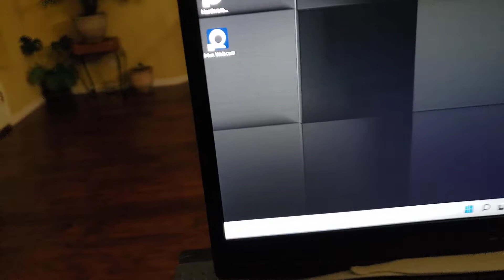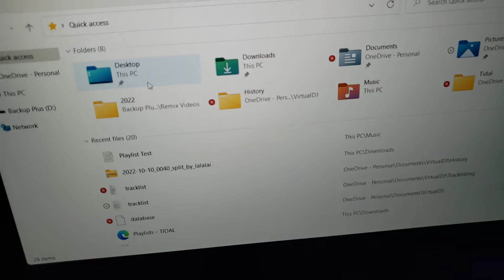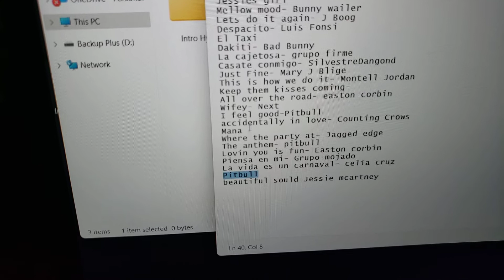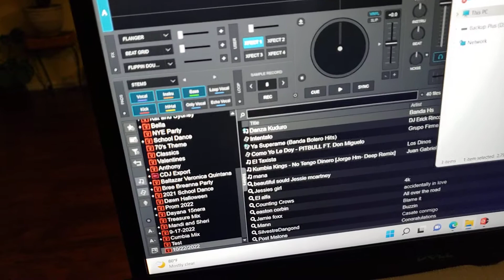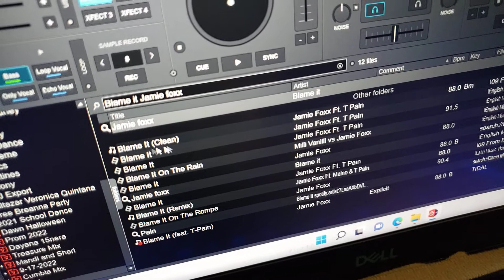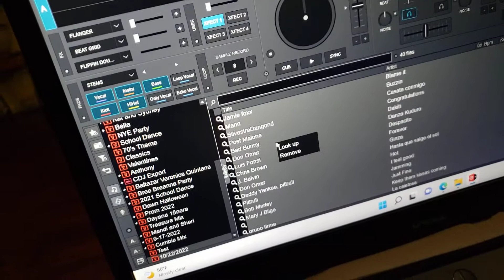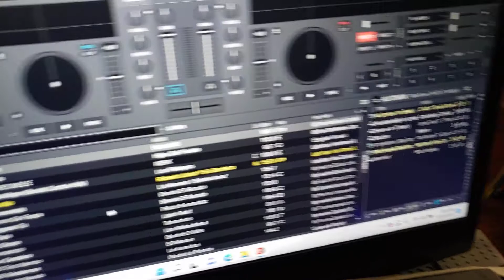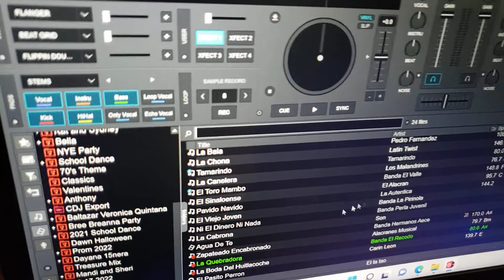Helpful Tip: They sent the playlist in Excel 😠 🗯 😡